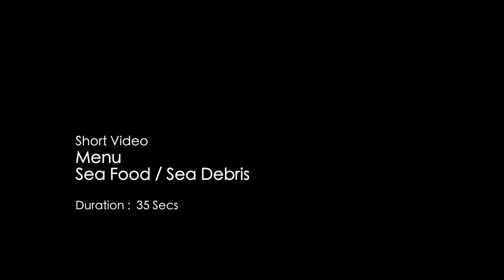Film on Sea Debris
Menu : Sea Food/ Sea Debris

Kochi, 2018

Acknowledgment :
Rajeev Gopal, Out Box
Sreekumar, Cinema Saloon